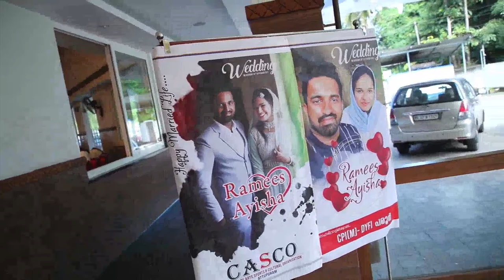Ramees & Ayisha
live